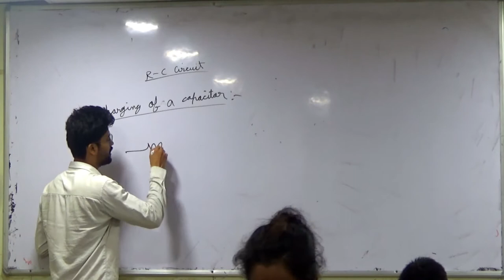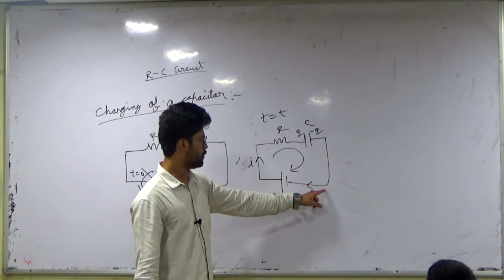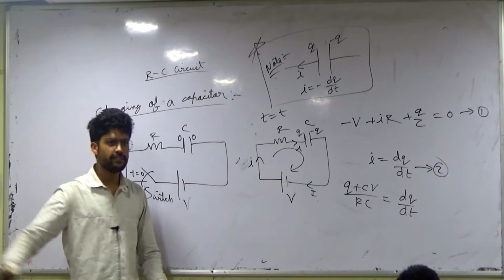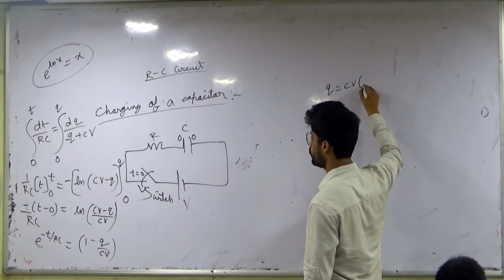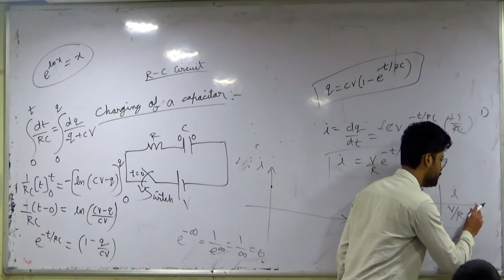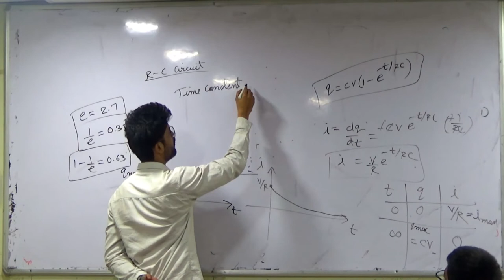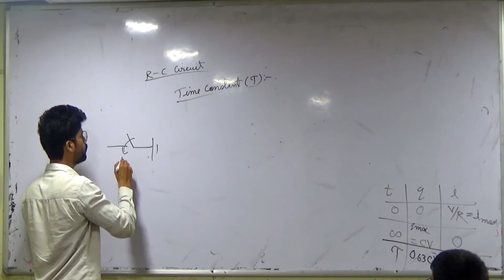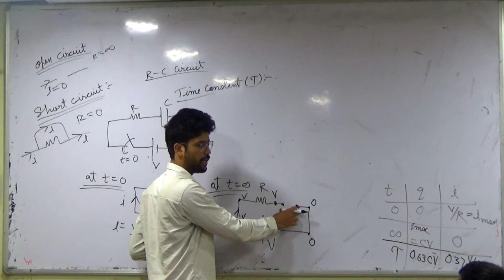20) Capacitors | Charging of a capacitor | IIT JEE / NEET | Kota Faculty | Prateek Jain Sir